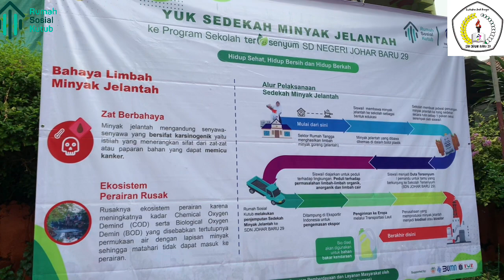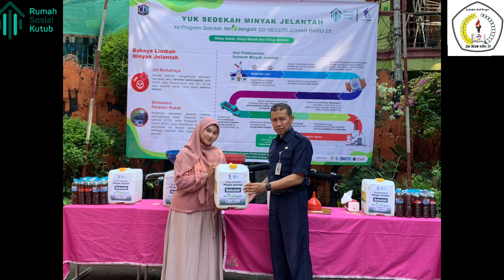SDN Johar Baru 29 Sekolah Tersenyum Rumah Sosial Kutub